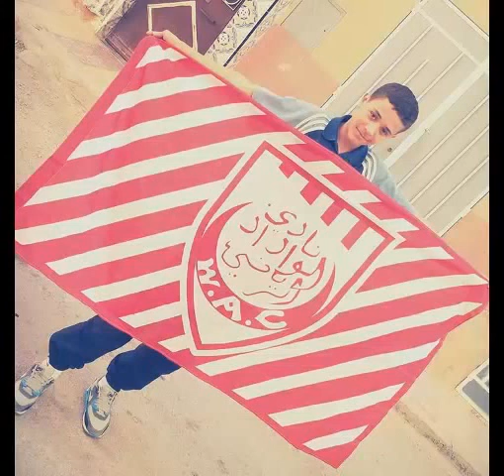Cheb Nadir 2015 - Dinq Danq Donq (New ALbum)